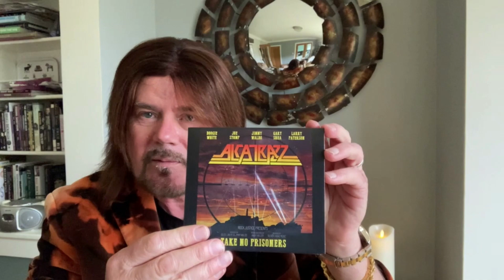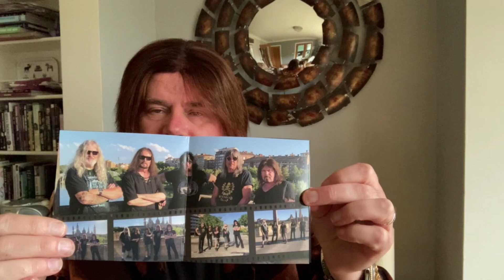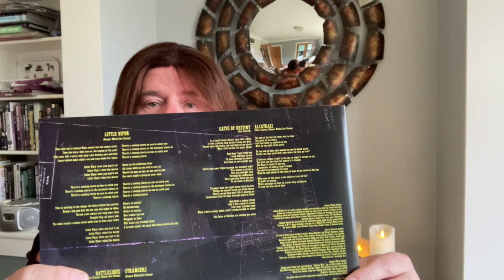Alcatrazz - Doogie White Unveiling of Take No Prisoners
𝑴𝒓. 𝑫𝒐𝒐𝒈𝒊𝒆 𝑾𝒉𝒊𝒕𝒆 gives you a sneak peek at the new album 𝐓𝐀𝐊𝐄 𝐍𝐎 𝐏𝐑𝐈𝐒𝐎𝐍𝐄𝐑𝐒 on CD and vinyl! 👀 🤘🏻 Doogie talks about the cover art & bringing the new tunes to a town near you!

Alcatrazz are determined to make up for lost time, roaring forwards at warp factor 10 to deliver Take No Prisoners, their sixth studio album and the third in three years. Comprising of ten cracking, charismatic tracks, with each containing the unique fusion of classic American rock with the full grain hard-rocking attitude of British metal, Take No Prisoners sees Alcatrazz energetically soaring and exploring melodic progression with road-warrior riffs. ‘Little Viper’ rides a scything guitar into a thunderous, Dio-like assault, whilst the band also show their calmer, more expansive side with the epic ‘Strangers’, but when an album finishes at the burn point of ‘Bring On The Rawk’, there can be no question that Alcatrazz’s collective boot is repeatedly kicking serious ass!!!

Comprised of Doogie White (vocals), Joe Stump (guitars), Jimmy Waldo (keyboards), Gary Shea (bass) and Larry Paterson (drums), and with Giles Lavery and Waldo producing, Take No Prisoners is a loudly, and proudly classic rock album which draws on the Alcatrazz traditions of technically excellent screaming guitars, thunderous rhythm and the sort of vocals and overall aura that evoke prime Dio and Rainbow. And, of course, a primed and fully-tuned up Alcatrazz, whose career is fast taking on Benjamin Button proportions. The Take No Prisoners tour should be a lot of fun!

Take No Prisoners will be released on CD Digipak, 12” Black Vinyl, Digital Download, Streaming and special D2C bundles.

Alcatrazz are:
Jimmy Waldo – Keyboards
Gary Shea – Bass
Doogie White – Vocals
Joe Stump – Guitar
Larry Paterson – Drums